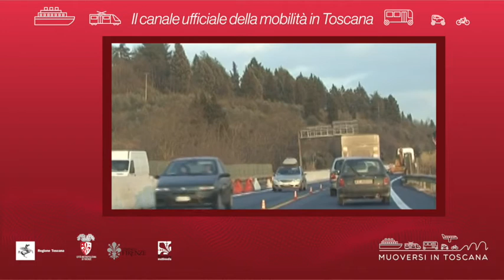Muoversi in Toscana - Edizione delle 14 del 30 luglio 2020